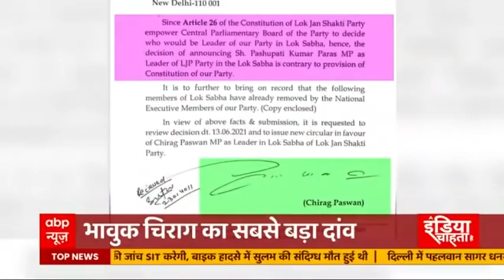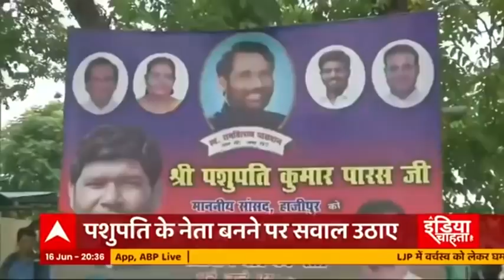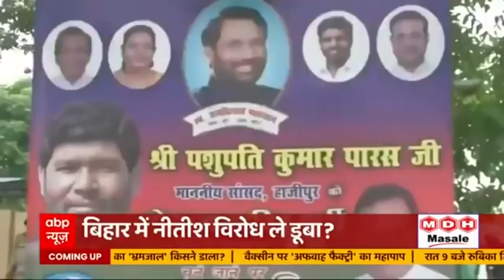LJP में चाचा Vs भतीजा....सियासी दांव में कैसे चूके Chirag Paswan? | India Chahta Hai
एलजेपी में टूट के बाद जारी सियासी घमासान के बीच पार्टी के बागी गुट के नेता पशुपति पारस बुधवार को पटना पहुंचे. पटना एयरपोर्ट पर उनका भव्य स्वागत किया गया. पटना एयरपोर्ट से पार्टी कार्यालय तक समर्थक उनके काफिले के साथ चलते दिखे. इधर, पटना पहुंचने के बाद पशुपति पारस चिराग को और एक झटका देने में जुट गए हैं.